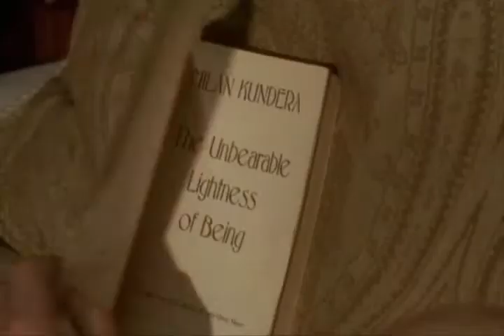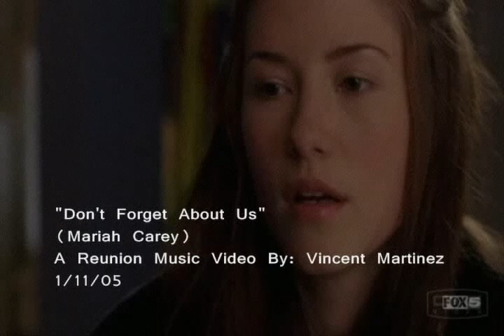"Don't Forget About Us" - A REUNION Music Video by Vince Martinez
A music video of mariah carey's "Don't Forget About Us" (without that stupid rap part) set to scenes from the fox show reunion.